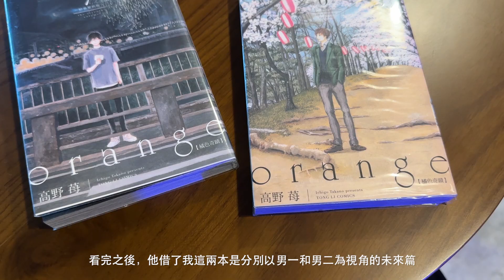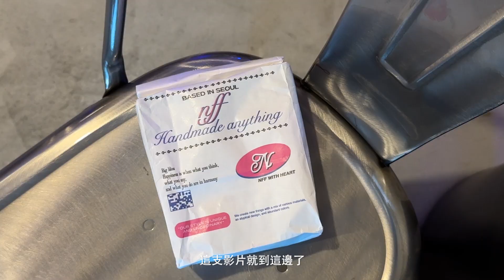(Unboxing) 韓國飾品nff、PUMA德訓鞋 Palermo、JEANASIS 毛帽、卡帶｜近期購物分享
分享最近買的一些東西～第一次買韓國飾品品牌nff好喜歡，還有PUMA的鞋子很好走！JEANASIS是我近年很愛的一個日牌，台灣就買得到很方便，今年也陸續開了幾間新的門市。

﹅About me
Lifestyle   / kevyn__h
Outfits   / kv_ootd_